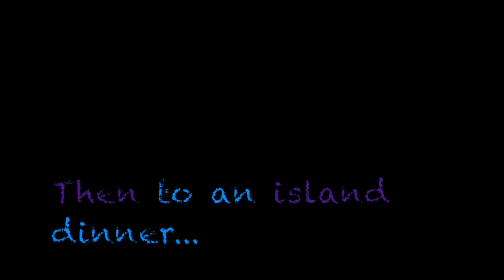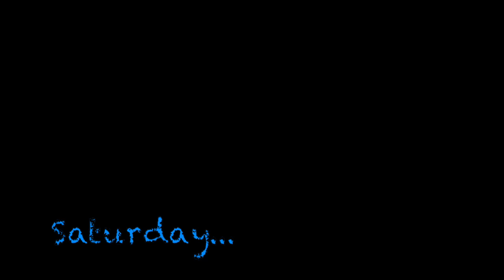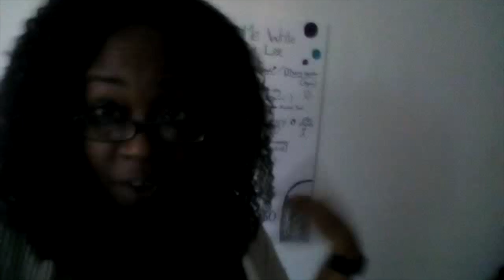Vlog 5: Bonfire Weekend At the Hoang Farm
This video is about Vlog 5: Bonfire Weekend At the Hoang Farm and a birthday surprise for me!

My channel follows me through vlogs and DIY videos to a journey of making things happen beginning in my 40th year.

I post new DIY's every Wednesday. Thursday

and Vlogs On Mondays and Fridays.